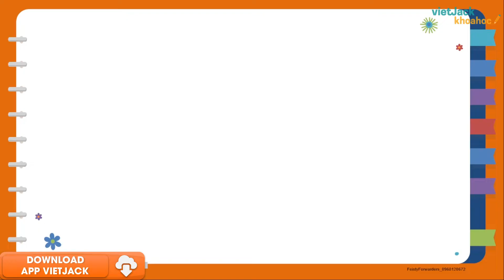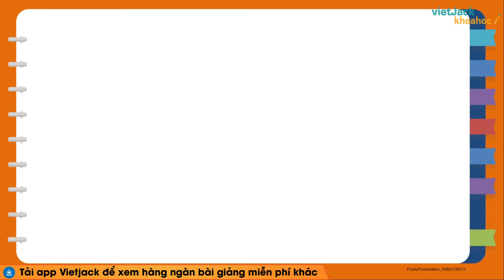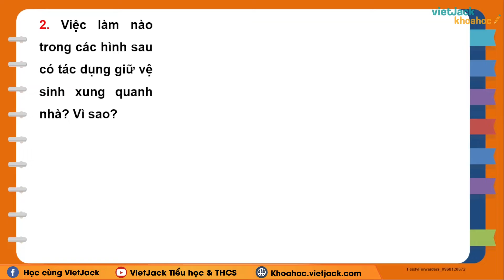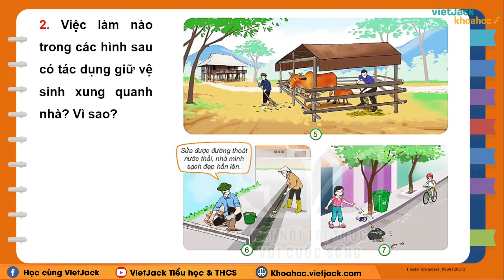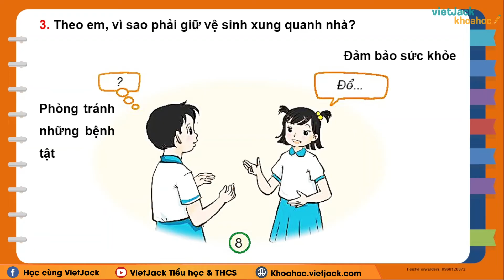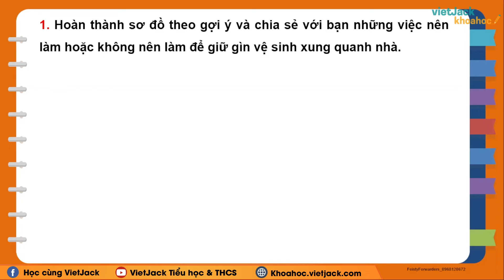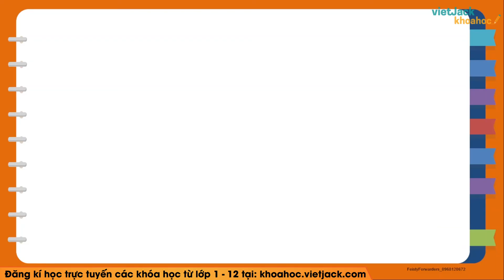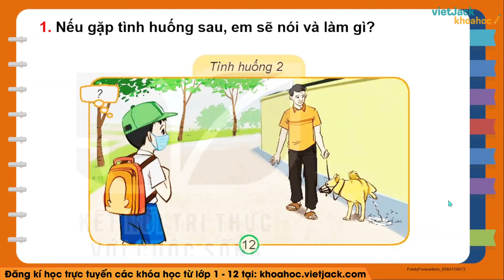Tự nhiên xã hội lớp 3 - Kết nối | Bài 3: Vệ sinh xung quanh nhà - trang 16, 17 (HAY NHẤT)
Tự nhiên xã hội lớp 3 - Kết nối tri thức - Bài 3 - Vệ sinh xung quanh nhà - trang 16, 17, 18, 19

Vệ sinh xung quanh nhà là bài học quan trọng trong chương trình Tự nhiên xã hội 3 - Kết nối tri thức. Trong bài giảng này, cô sẽ giúp các em tìm hiểu tất cả các kiến thức trọng tâm nhất bài học. Từ đó, các em sẽ giải các dạng bài tập từ cơ bản nhất đến nâng cao. Các em chú ý theo dõi bài học cùng cô nhé !